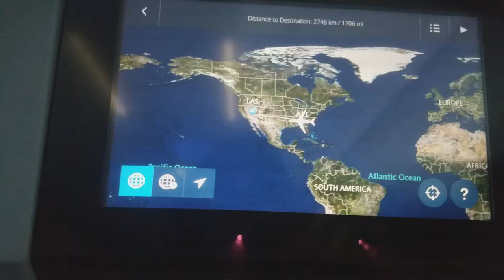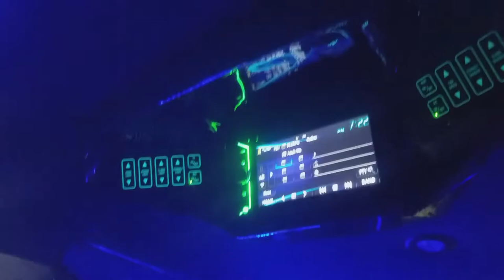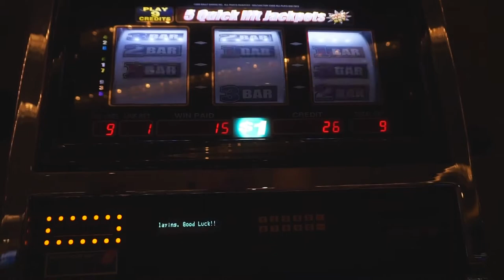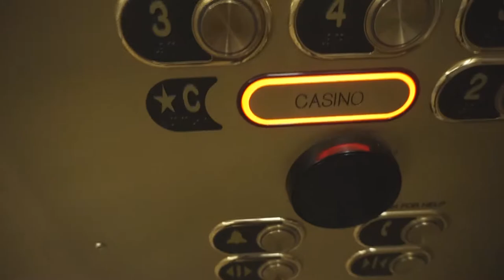The Vegas Vlog